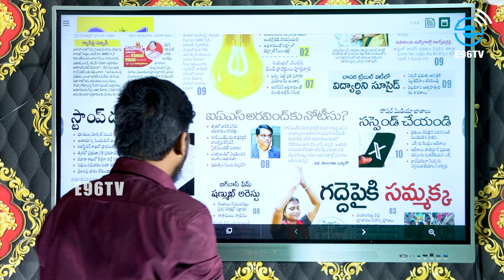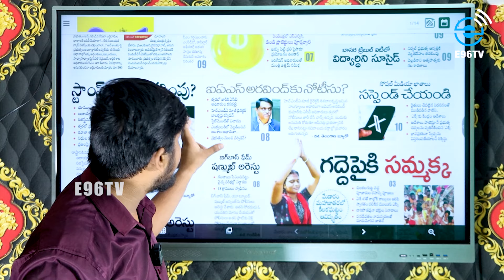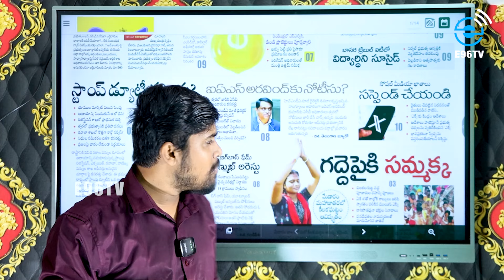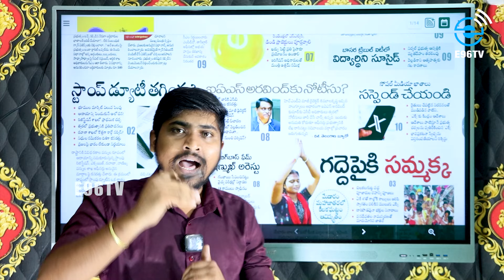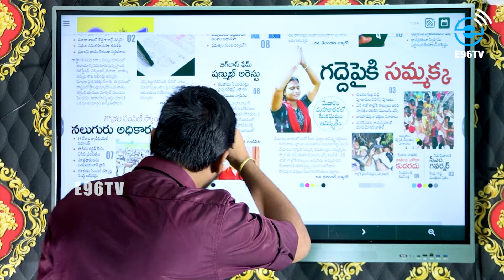ఏ క్షణంలో అయినా కేటీఆర్ అరెస్ట్? అరవింద్ కుమార్ కు ఏసీబీ నోటీసులు? : KTR Arrest Plan : E96TV